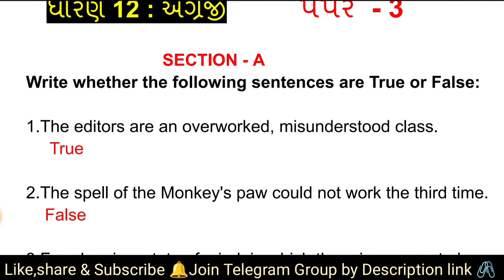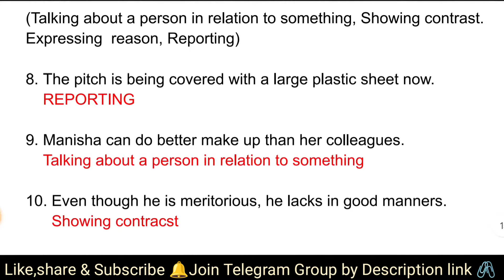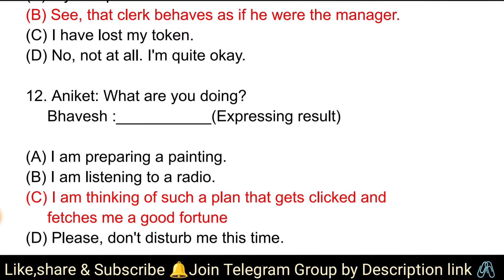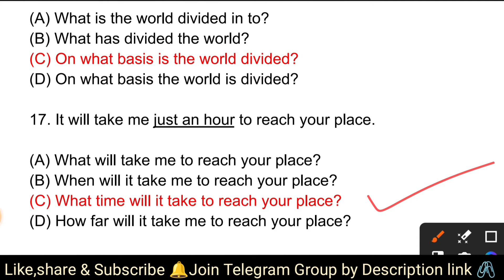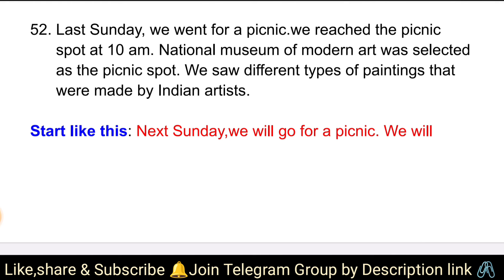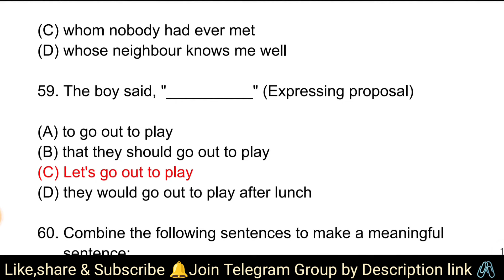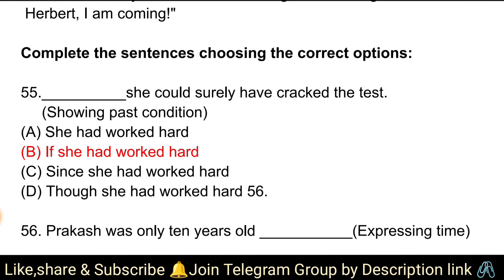std 12 English Gala Assignment 2024 paper solution | paper 3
std 12 English Gala Assignment 2024 paper solution | std 12 English assignment solution | paper 3 | std 12 English Gala assignment paper solution 2024 | std 12 English paper solution 2024 | ધોરણ 12 અંગ્રેજી અસાઈનમેન્ટ પેપર સોલ્યુશન 2024
🔽 તમારા પેપર Telegram માં મોકલો અને solution મેળવો ✔️

આ Telegram group join કરવું બહુ જ જરૂરી છે

std 12 Gala Assignment 2024 English paper solution
std 12 Gala assignment 2024 paper solution
std 12 Gala assignment 2024 English paper solution paper 3
std 12 gala assignment English paper solution 2024
std 12 English assignment paper solution 2024
std 12 English Gala assignment paper solution
English paper solution std 12 Gala assignment 2024
ધોરણ 12 ગાલા અસાઈનમેન્ટ 2024 અંગ્રેજી પેપર સોલ્યુશન